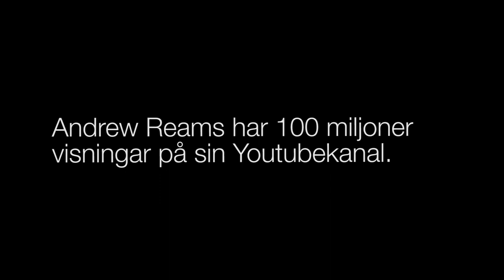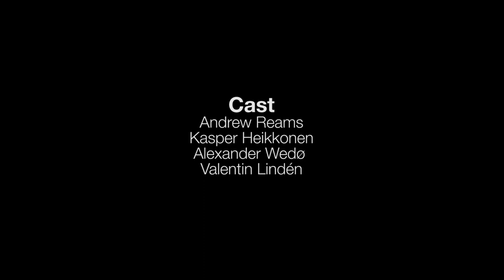Jorden runt i en hiss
Min stora idol, Dieselducy, tillsamamns med mina kompisar Heritage Elevators, Finntranz och Elevators from Finland, besöker KONEs högkvarter i Esbo och deras testanläggning Tytyri Gruva för att se de nya spännande hissarna som KONE Hissar AB visar upp. Jag har fått äran att sprida vidare dessa filmer i sverige för att visa att vi är en community som tillsammans älskar hissar och att det är en passionerande intresse även för mig!

Kolla in min polares film när jag, Elevators from Sweden & Elevators from Finland besökte Tytyri gruva år 2011